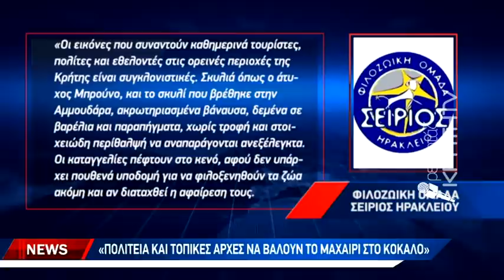Δεν έχουν τέλος τα περιστατικά κακοποίηση σκύλων